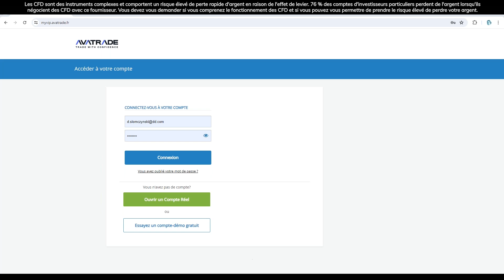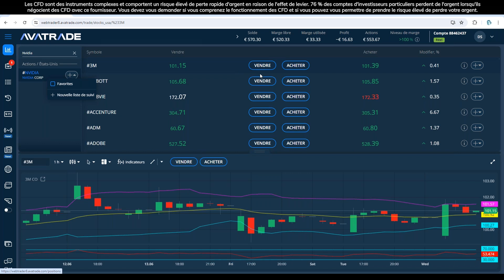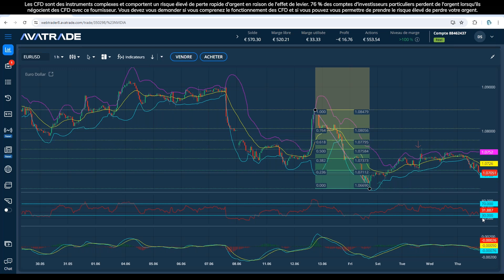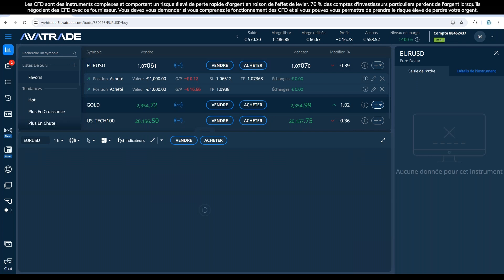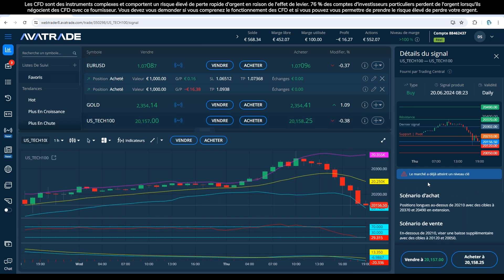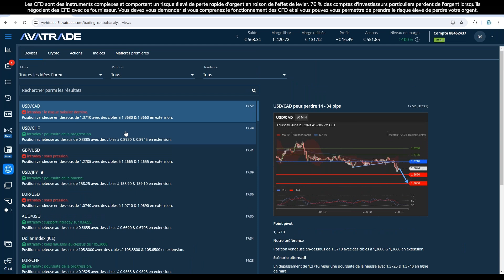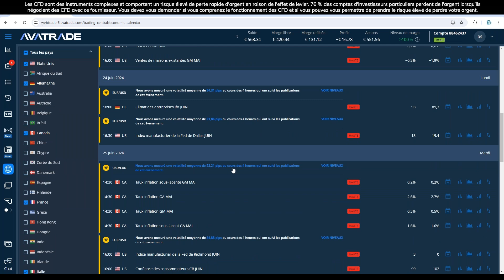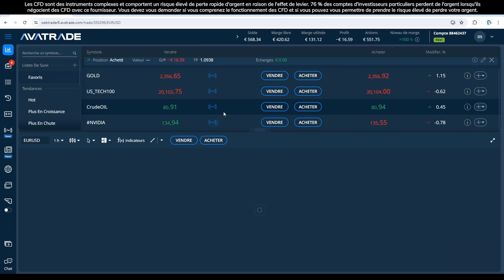20.06.24 | Les Avantages de la WebTrader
Obtenez un aperçu rapide des plates-formes et des systèmes proposés par AvaTrade - De notre Webtrader à l'utilisation d'AvaProtect pour vous protéger contre les pertes potentielles et même des conseils sur l'utilisation de Trading Central.